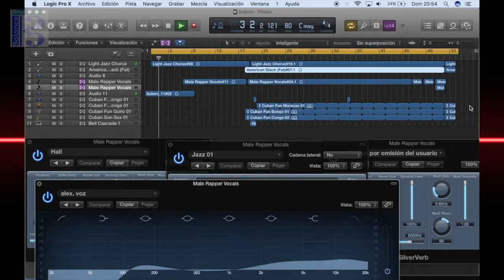Contigo en la distancia Cesar Portillo* cover Jose Luis Castillo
Contigo en la distancia , Cesar Portillo de La Luz cover